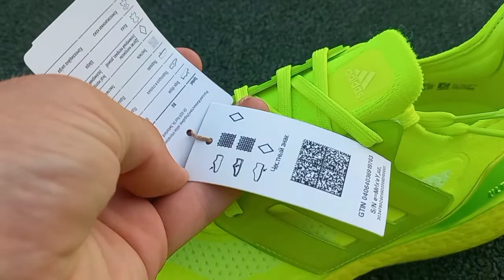Adidas Ultraboost 21